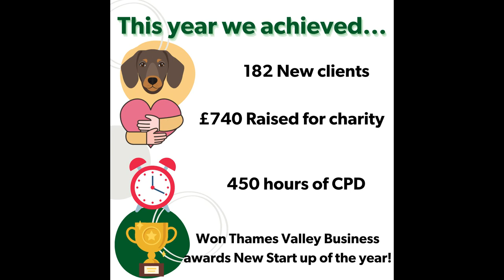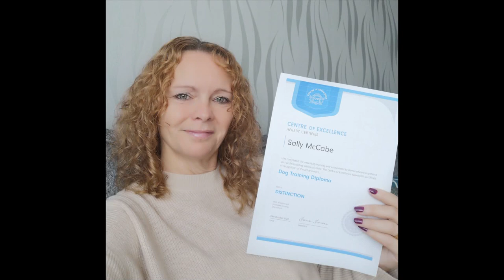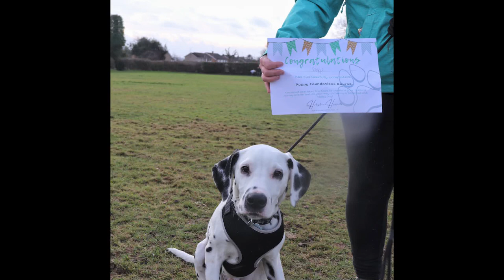Celebrating our 2nd Birthday!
Join our directors Nathan and Charlotte as we celebrate 2 years since Holistic Hounds was first launched!

Intro:
Renderforest User ID 52202980